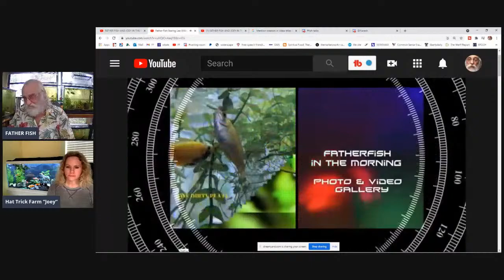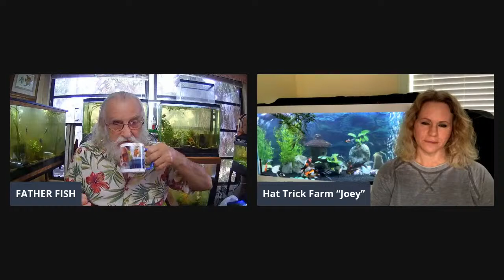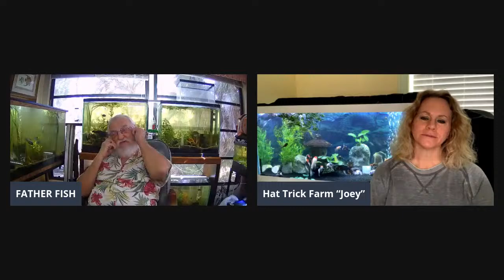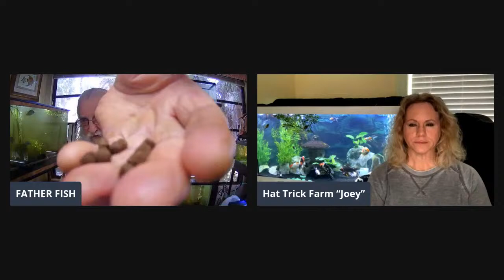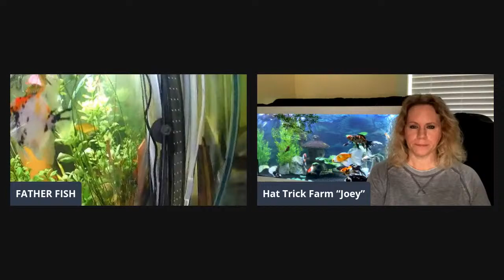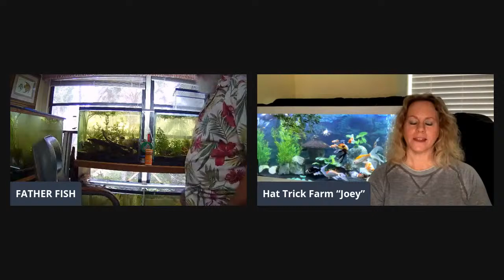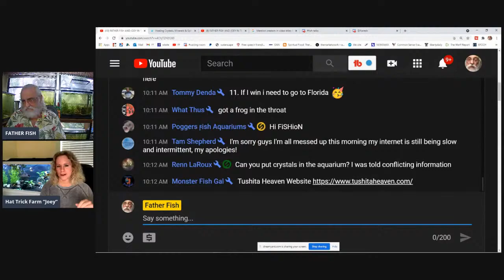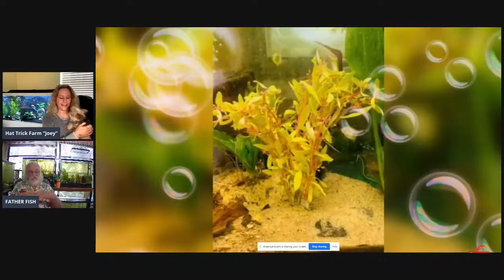🔴 LIVE - LIVE FATHER FISH AND JOEY IN THE MORNING 3/31/21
JOIN THE SHOAL FOR FUN AND FISHY CONVERSATION